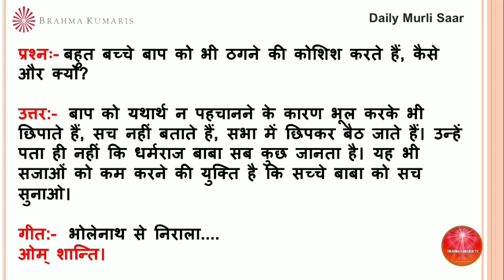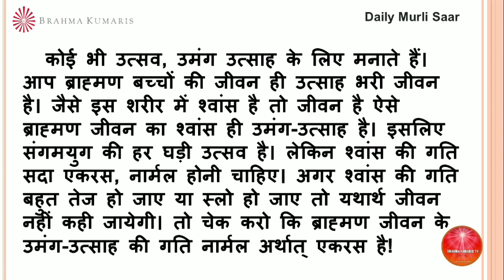BrahmaKumarisTV Aaj Ki Murli Saar/मुरली का सार/ 28 अक्टूबर 2022/Murli Essence by Brahma kumaris tv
।।ओम् शान्ति।।